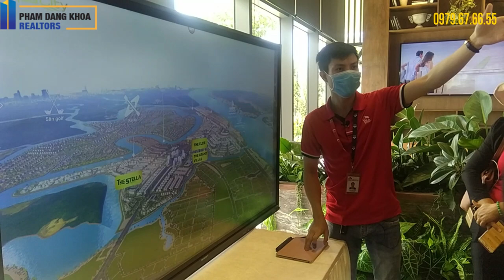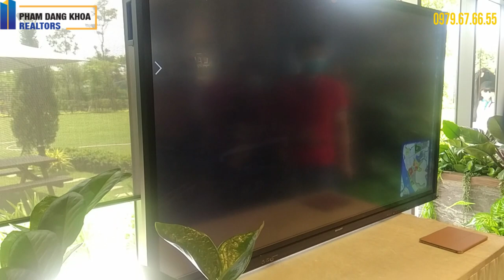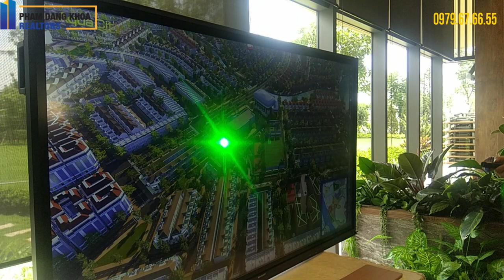sitetour AQUA CITY - NOVALAND Tham Quan , Tư Vấn , Trãi Nghiệm